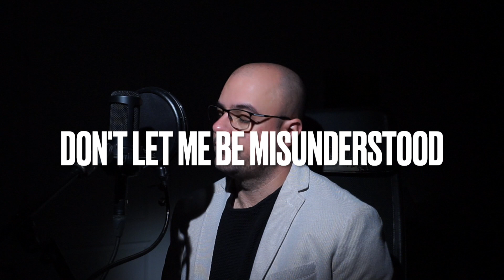Don't let me be misunderstood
these videos! Thank you!